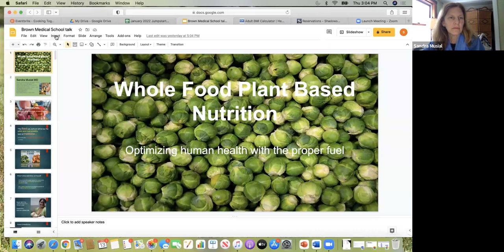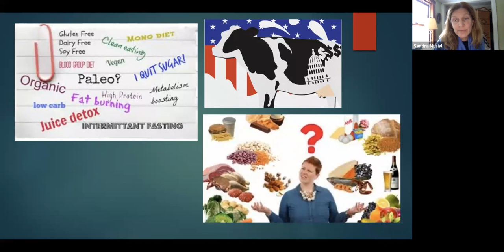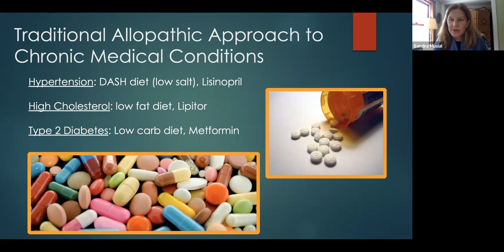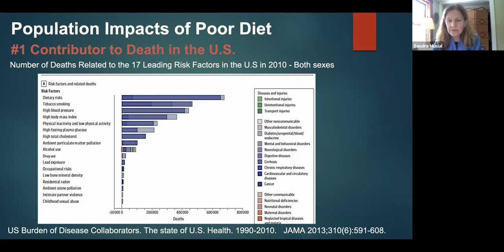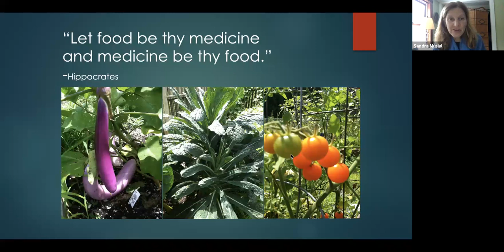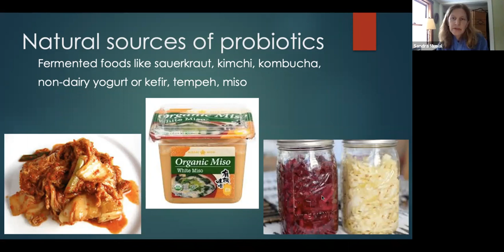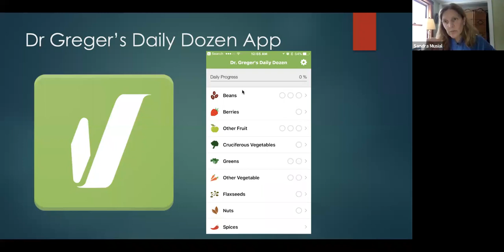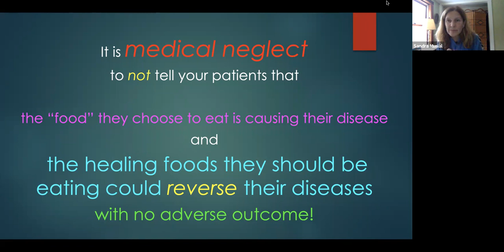Whole Food Plant Based Nutrition: Optimizing Human Health with the Proper Fuel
This 40 min lecture was created and recorded by Sandra Musial MD for the Lifestyle Medicine 4th year medical student elective at the Warren Alpert Medical School at Brown University. It covers the important relationship between food and chronic disease, and the impact that whole food plant based nutrition has on health.

Follow us to learn more about how to transform your health and life with plant-based eating.

Plant Docs' mission is to enlighten the public about the important connection between food and health, both as a cause and a cure of many chronic diseases. The Plant Docs physicians educate on the research supporting whole, plant-based nutrition to prevent, improve, and reverse chronic diseases, including type 2 diabetes, obesity, heart disease, auto-immune diseases, and certain cancers. Plant Docs offers patients what traditional MD offices may not - a chance to take control of their health with a fork, choosing nutritious options and lifestyle changes over medication and surgery. Our programs are rooted in scientific research, ensuring that our programs are evidence-based and reliable.